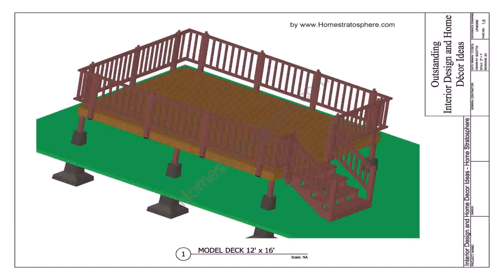Free Pool Deck Plans For Above Ground Pools